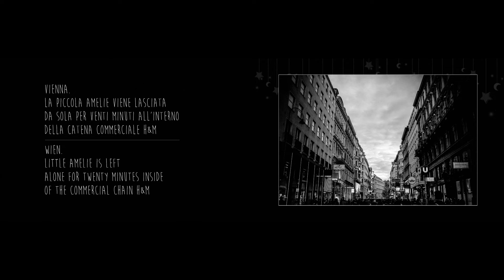Esperimento social/foto/familiare. Abbandonare una figlia fashion dentro un H&M a Vienna!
La piccola Amelie viene lasciata sola per 30 minuti dentro un centro commerciale a Vienna. I genitori (Adriano & Simona fotografi di matrimonio) la tengono d'occhio da lontano senza mai interferire con lei ne farsi vedere.
Dopo pochi minuti, Amelie da sola da il meglio di se tra braccialetti e collanine

Little Amelie is left alone for 30 minutes inside a shopping center in Vienna. Her parents (Adriano and Simona wedding photographers) keep an eye on her from afar without ever interfering with her or being seen.
After a few minutes, Amelie alone gives her best between bracelets and necklaces

FOLLOW SIMONA CANCELLI FOR MORE

Buona visione!

FOLLOW ADRIANO PERELLI FOR MORE